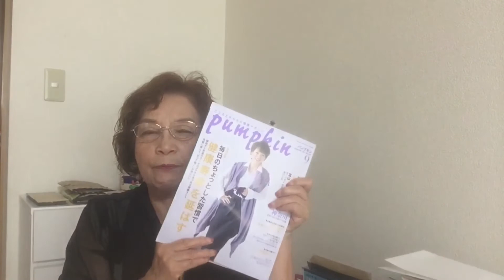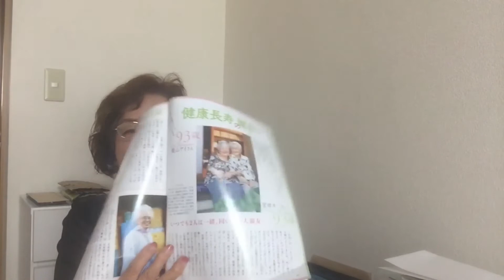今日の雑談です、退屈かも！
いくつに成っても、色々な事に興味を持ち、沢山の人と対話する事が刺激を受け若く元気で居られるそうです。
孫の話やら、頂き物の紹介です。